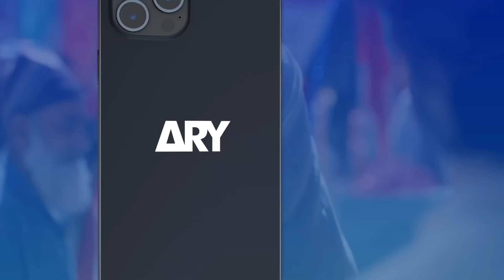Kya? Farhan ki Partner Larki Hai 😠 Meray Hi Rehna